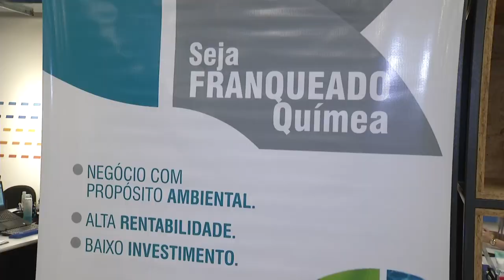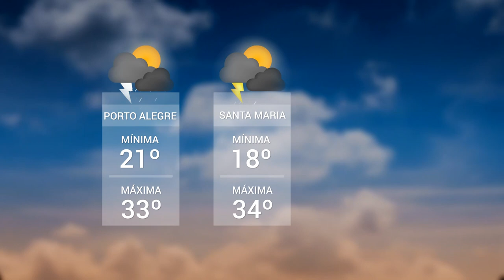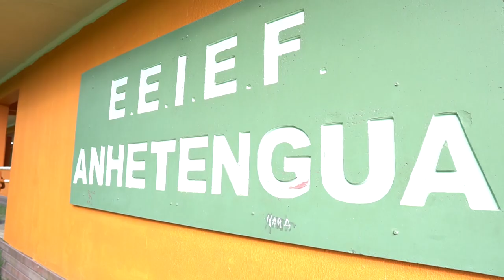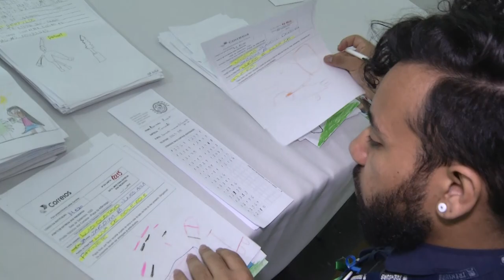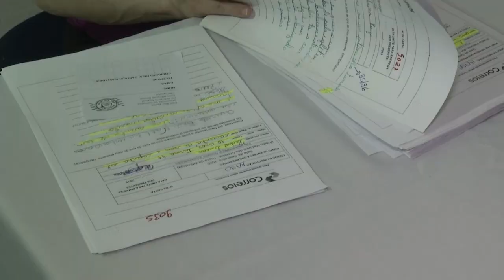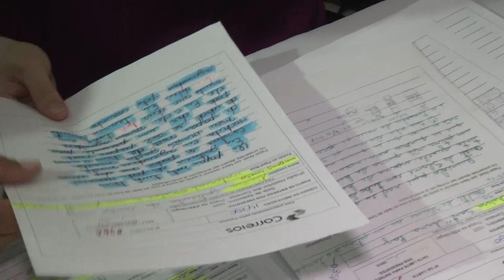Panorama | TVE - Boletim 13:45 - 22/11/19